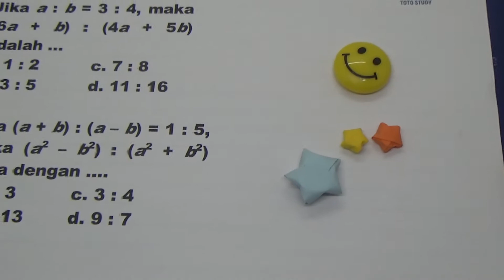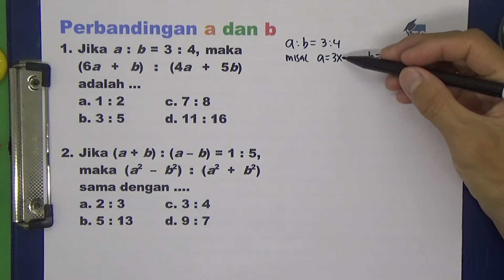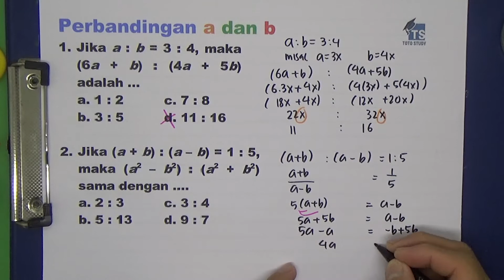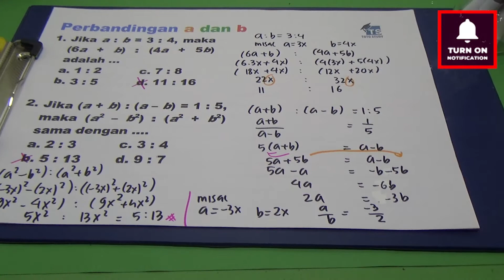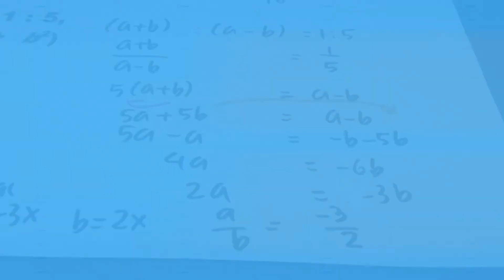Perbandingan a dan b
1. Jika a : b = 3 : 4, maka (6a + b) : (4a + 5b) adalah ...

2. Jika (a + b) : (a – b) = 1 : 5, maka (a2 – b2) : (a2 + b2) sama dengan .

Softwares :
Adobe Premiere Pro
Adobe Photoshop